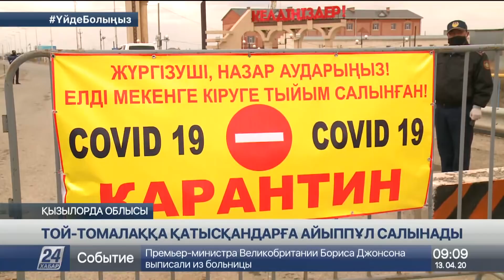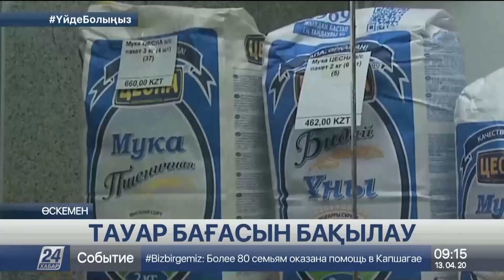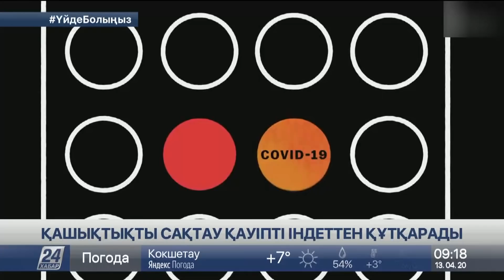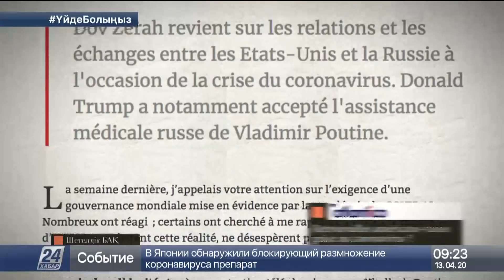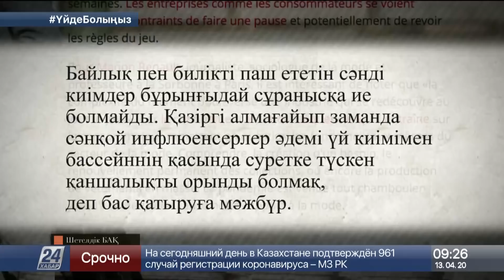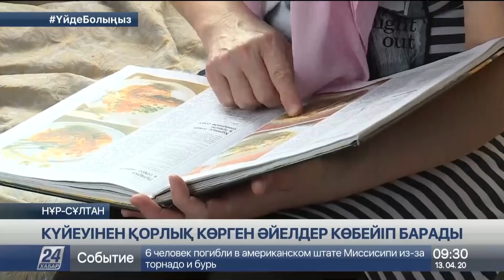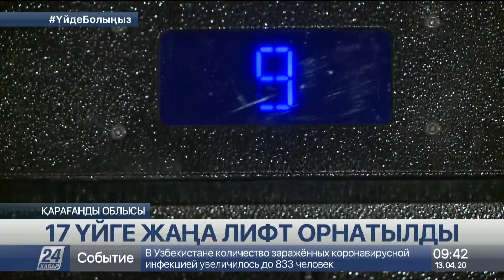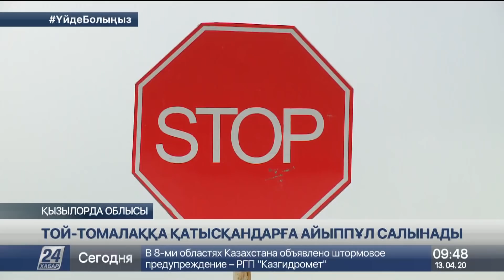13 сәуір 2020 жыл - 09.00 жаңалықтар топтамасы